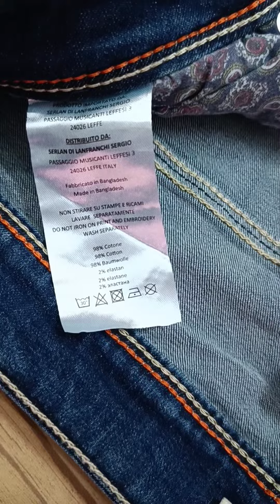Men's exclusive original denim jeans wholesale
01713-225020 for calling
Men's Exclusive original quality high Spandex denim wholesale
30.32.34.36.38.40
wash 02
qty available 600pcs
Head office & products location :
Uttara
sector - 12, Road - 12, House - 46
Dhaka,  Bangladesh